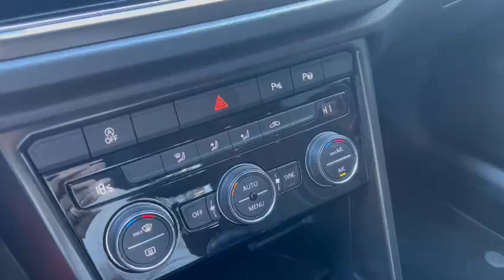VOLKSWAGEN T-ROC 1.0 TSI STYLE